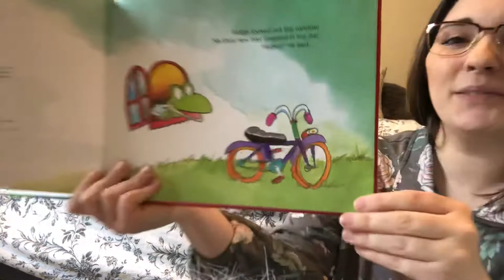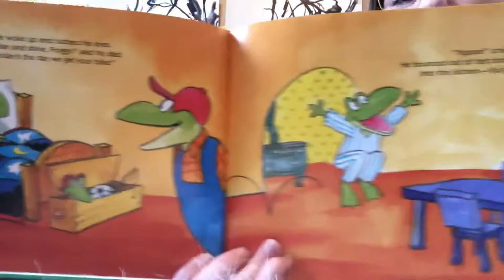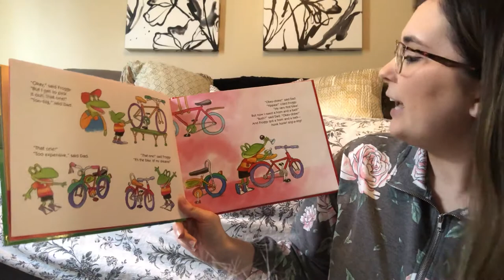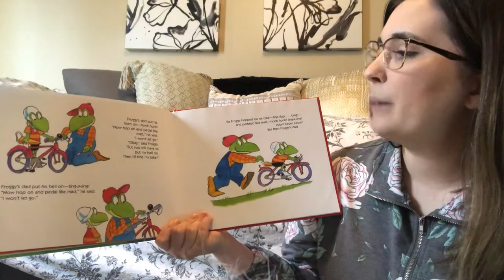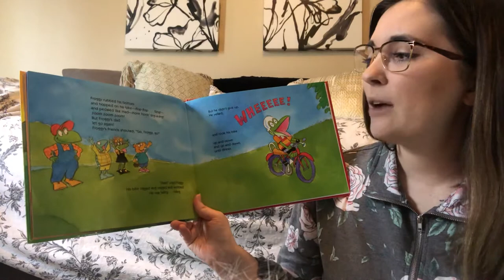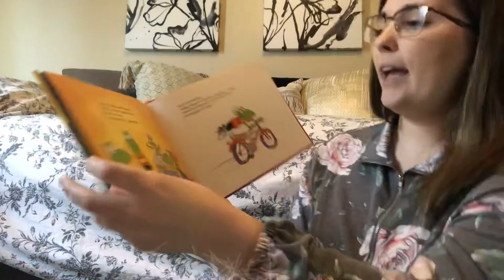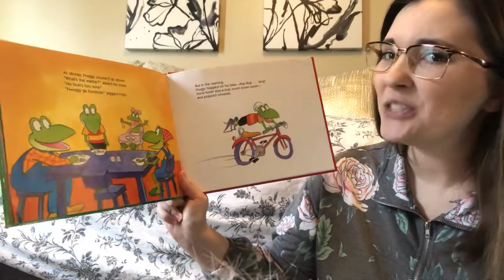Story Time with Miss Baylee 6! 😊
Froggy Rides a Bike
By Jonathan London
Illustrated by Frank Remkiewicz